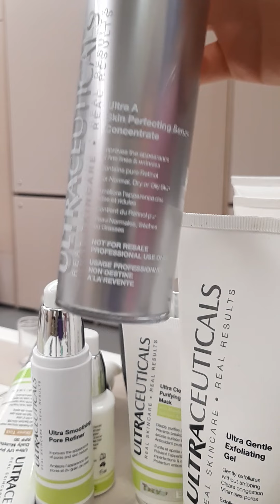Косметика Ultraceuticals Средств для назначения косметологами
Австралийский космецевтический бренд Ultraceuticals мною любимый, вы знаете, что здесь я выкладываю только те марки, которыми пользуюсь сама и использую в своей работе или стали моими фаворитами.
Эта часть лекции с обучающего семинара для косметологов, смотрите другие части в play листе

Записаться ко мне на массаж лица в Москве (м. Таганская/Марксистская)
Задать вопрос:
Записаться на индивидуальное наставничество (online/offline), постановку рук и массажной техники лица для массажистов, косметологов - эстетистов, фейс-тренеров и мастеров естественного омоложения лица
Задать вопрос по консалтингу для салонов красоты, фейс студий и домов специализирующихся на женских практиках.